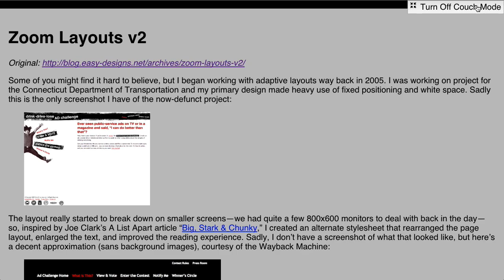CSS Couch Mode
Using the vw unit for font size beyond the max-width of the page and a JavaScript toggle.